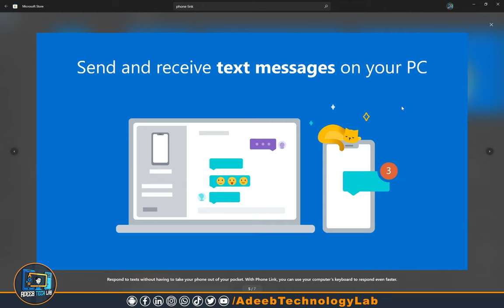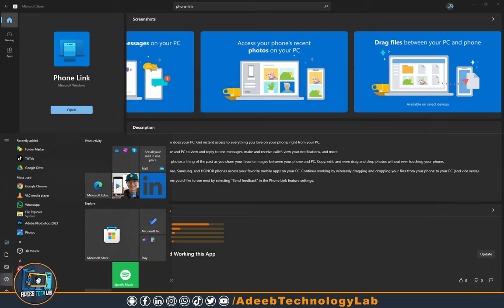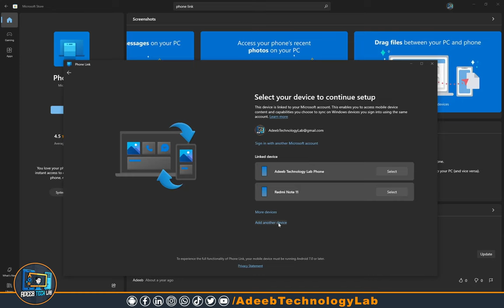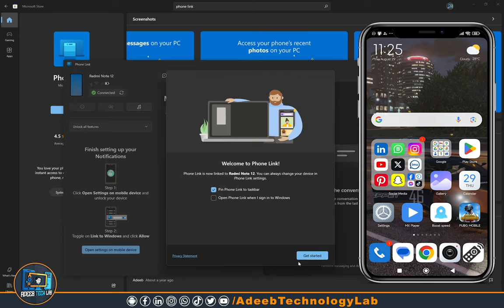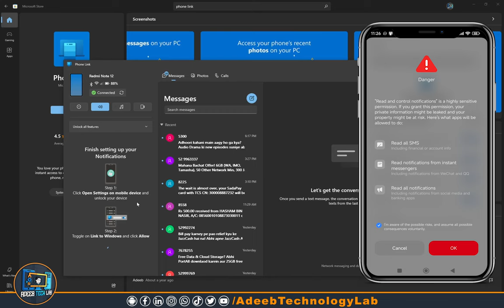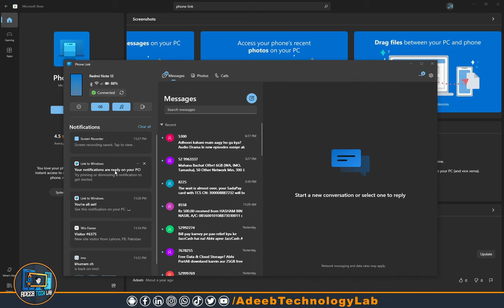How to Connect Your Phone to Your Computer WITHOUT a Cable | Phone Link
In this video, we’ll show you how to connect your phone to your computer without the hassle of cables! Discover the power of Phone Link software and learn step-by-step how to easily sync your devices wirelessly. Whether you want to access files, respond to messages, or mirror your phone screen, we’ve got you covered.

We’ll guide you through the setup process, highlight essential features, and provide tips for troubleshooting common issues. Perfect for anyone looking to enhance their productivity and streamline their workflow!

phone computer sync,Bluetooth file transfer,WiFi file transfer,wireless data transfer,phone tethering,phone sharing,connect phone to PC,file sharing between devices,remote access phone to computer,wireless phone connection,iPhone to computer wirelessly,connect phone to computer wirelessly,transfer files phone to computer,phone data transfer,connect Android to PC,phone to computer without cable,smartphone to computer,how to connect phone to computer,mobile device connection,phone screen mirroring